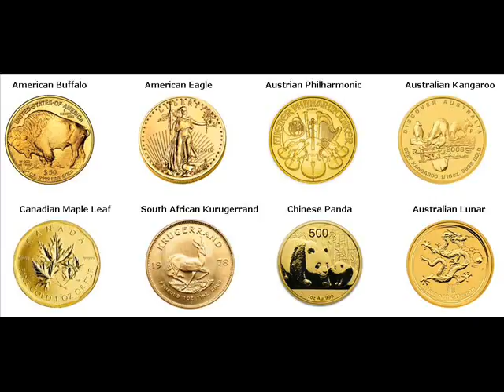Gold Bars For Sale Nantong China